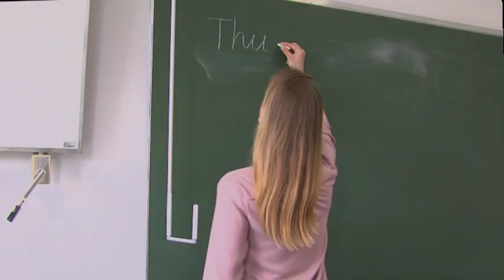Parlez vous Global: New Student